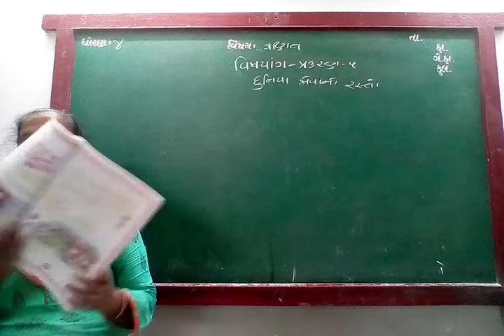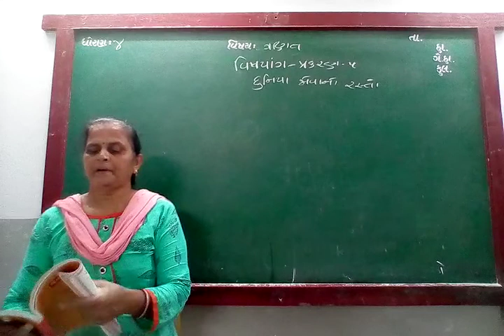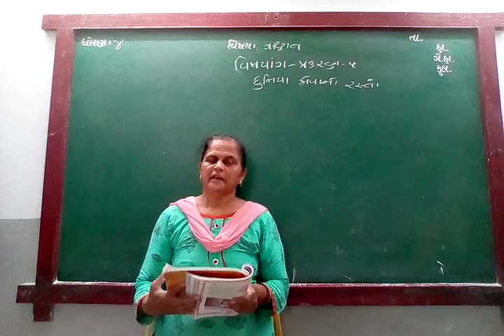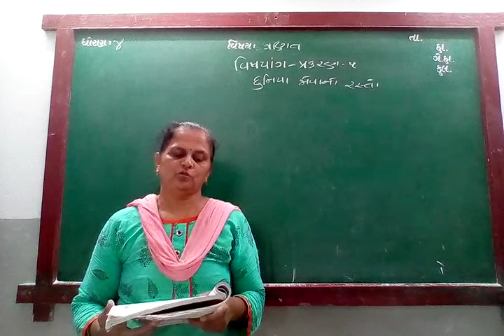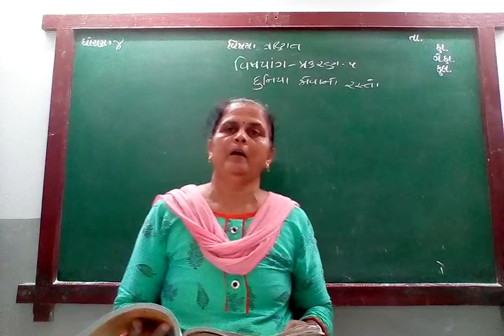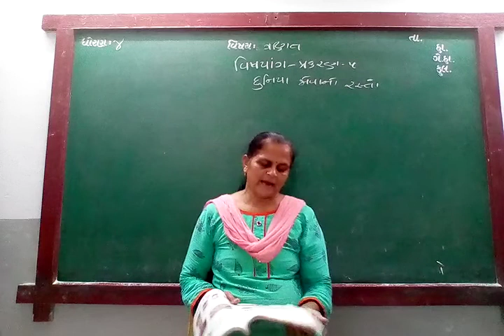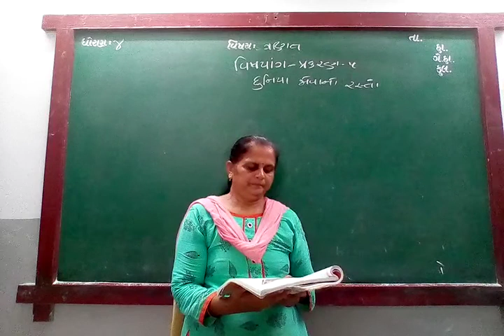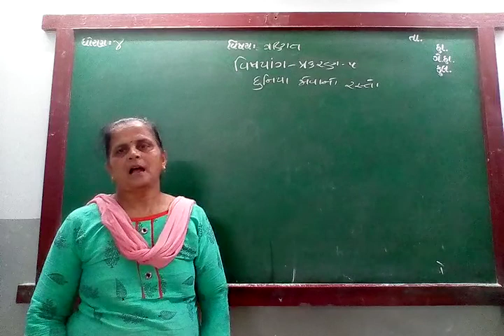GUJ MED STD 4 SUB MATHS CH 5 P 1